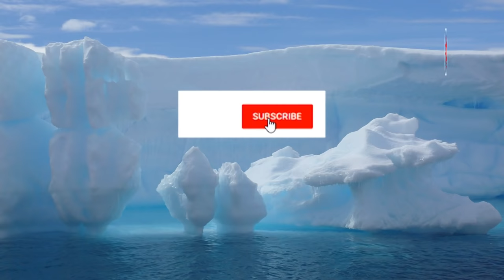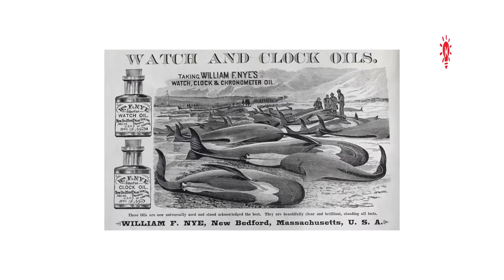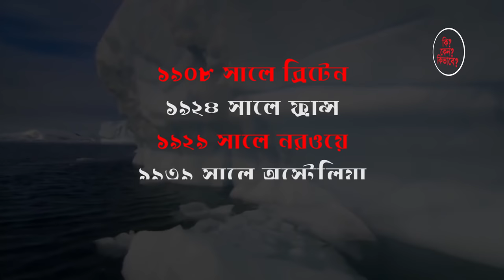অ্যান্টার্কটিকা মহাদেশ | কি কেন কিভাবে | Antarctica Continent | Ki Keno Kivabe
পৃথিবীর সবচেয়ে উচ্চতম, শীতলতম এবং শুষ্কতম মহাদেশ এন্টার্কটিকা। এ মহাদেশের পরিবেশ এতই দুর্গম যে এখানে কোন মানুষের পক্ষে স্থায়ীভাবে বসবাস করা সম্ভব নয়। আয়তনের দিক থেকে এশিয়া, আফ্রিকা, উত্তর আমেরিকা এবং দক্ষিণ আমেরিকার পরে , এই মহাদেশের অবস্থান। এর আয়তন প্রায় ১৪ মিলিয়ন বর্গকিলোমিটার।
পৃথিবীর সর্বদক্ষিণের জনমানবহীন রহস্যেঘেরা মহাদেশ এন্টার্কটিকা সম্পর্কে জানব এই পর্বে।

📻 কি কেন কিভাবে র নিয়মিত পবর্গুলো শুনতে টিউন করুন

কমেন্টে জানান !!!